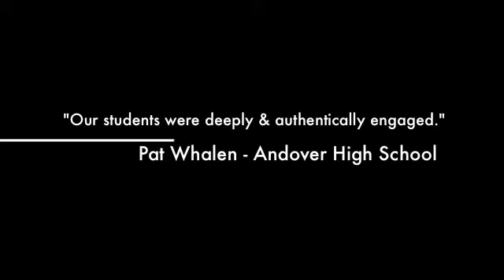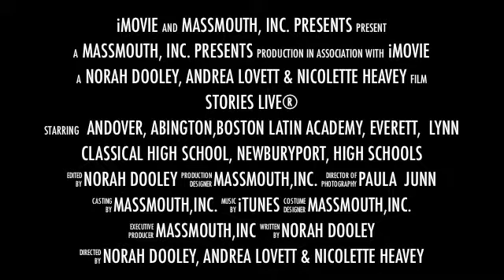StoriesLive® High School Scholarship Story Slam highlights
movie trailer style 1 minute movie style trailers gives an overview of StoriesLive®

"Two thumbs up."